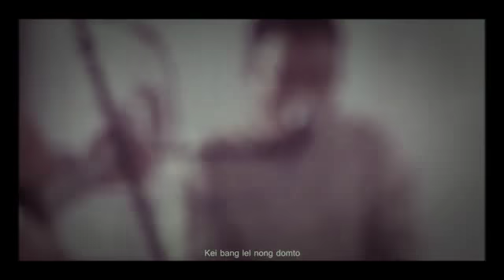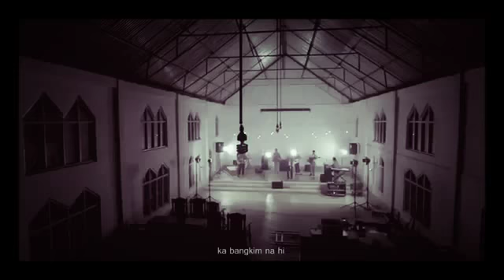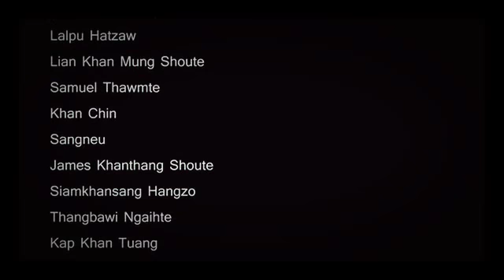****Rody Za Lien Sing*** @New Song#NGEEK BAWL